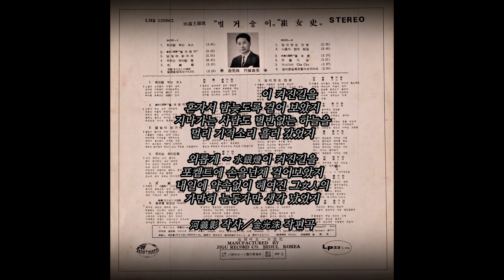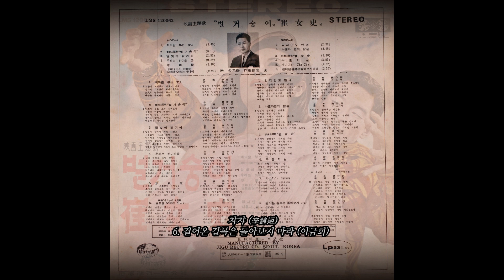수은등 1966 남일해